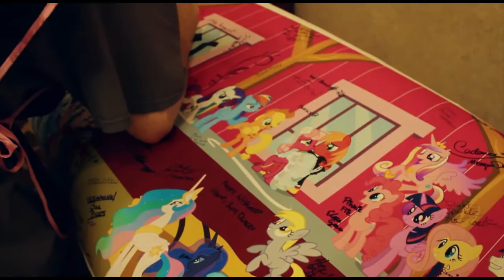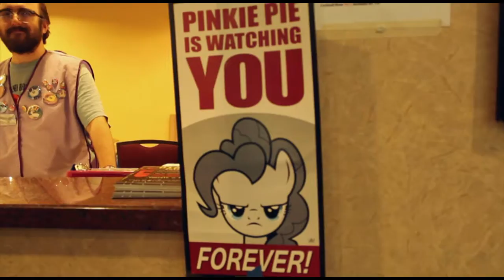CON COMBERS "Grand Brony Gala 3 (Day 3)"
Evan Bernardi visits Tampa, Florida's Grand Brony Gala 3. And thus we come to the last day of the con.

Featuring footage of:
RainBro Dash

Special thanks to photographers in the Grand Brony Gala Media Team. See all 1269 Photos here:

Song:
"Shine Like Rainbows" Equestria girls
(music is property of Hasbro)

EVAN WILL BE VISITING THESE CONS IN THE NEAR FUTURE

Megacon 2016 (UNKNOWN)

***PAGES***

THIS HAS BEEN A SHADED SCYTHE STUDIOS VIDEO